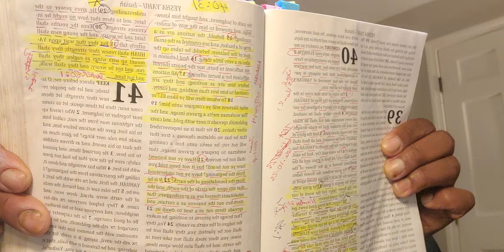WHY WE MUST WAIT ON YAHUAHS SIGNAL!